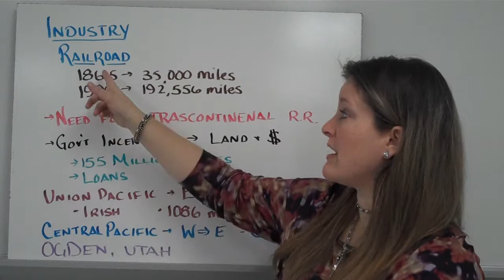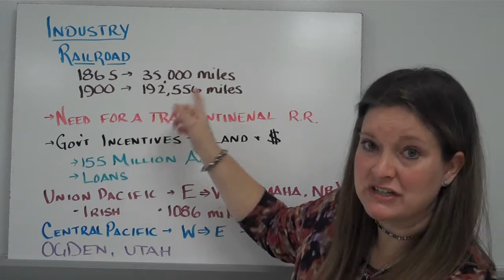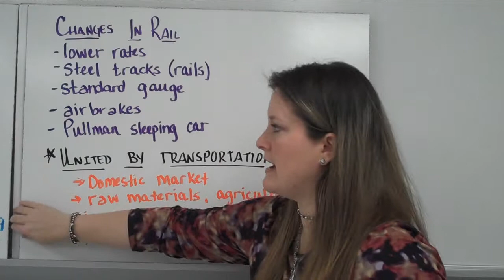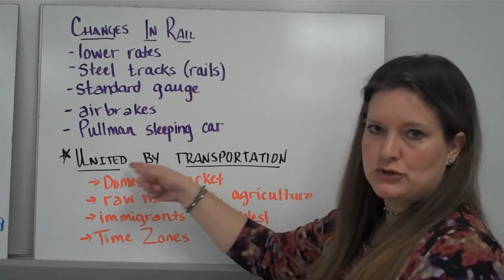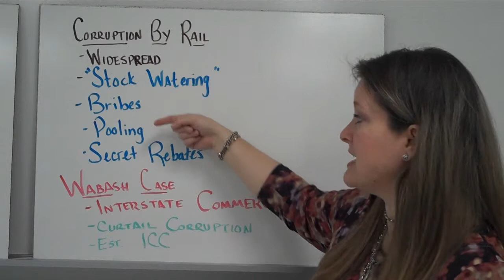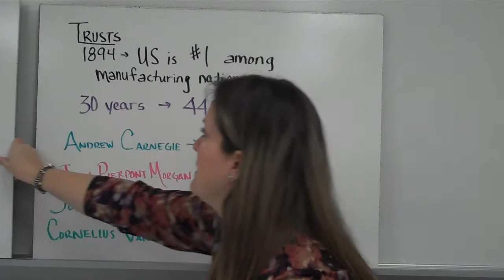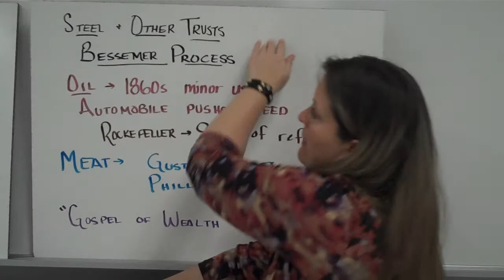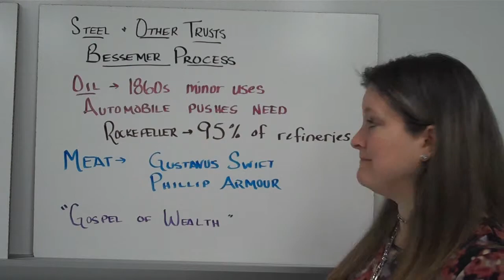Ch 24 Railroad, trusts #4